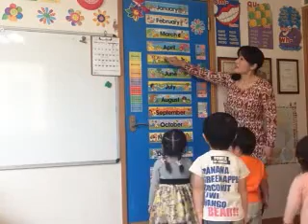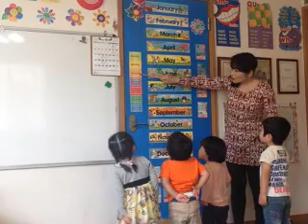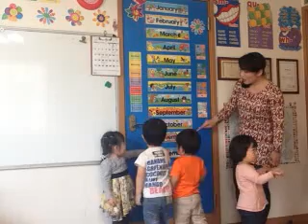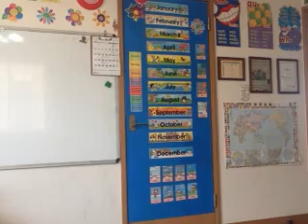Family English ファミリー英語教室、2014/05/09 が 11:32 JST にライブを録画しまし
Japan, Aichi, Seto でわたしのiPhone で 2014/05/09 にて 11:32 JSTに録画されました - Captured Live on Ustream with the Ustream Mobile App